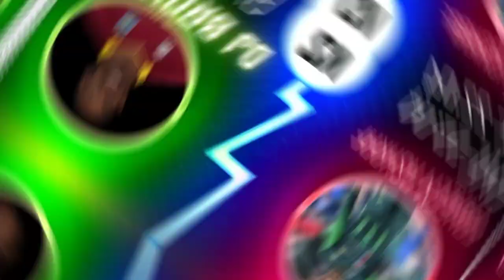India win ranks in IPL rather than psl.